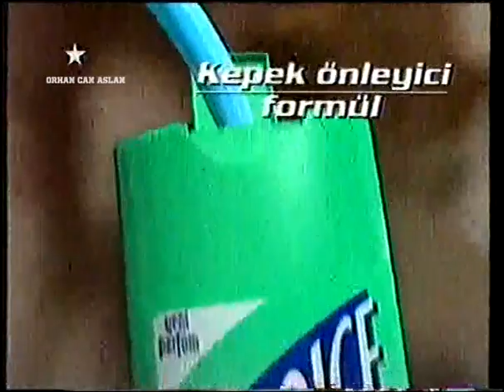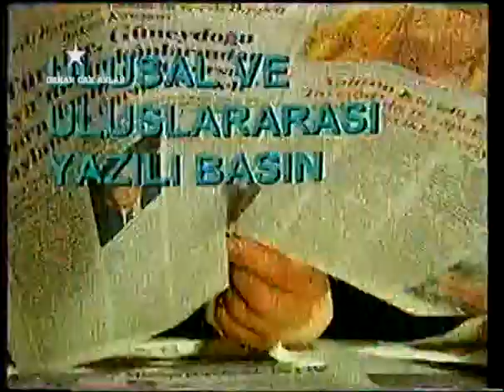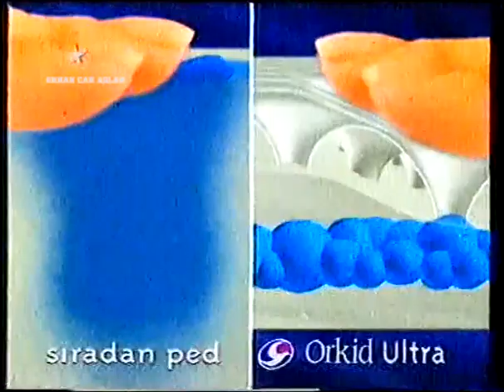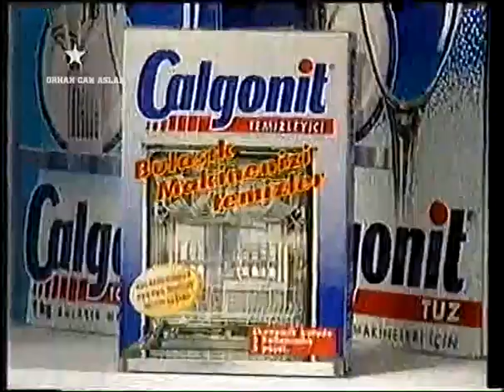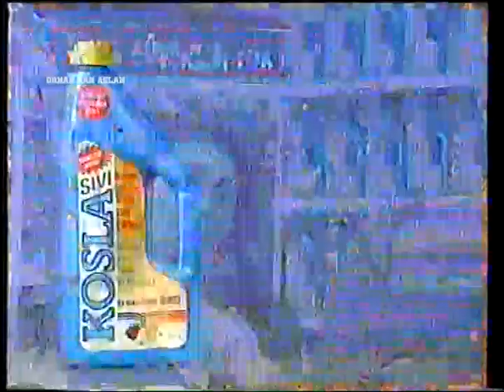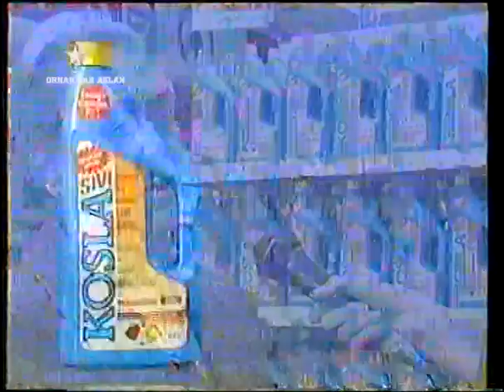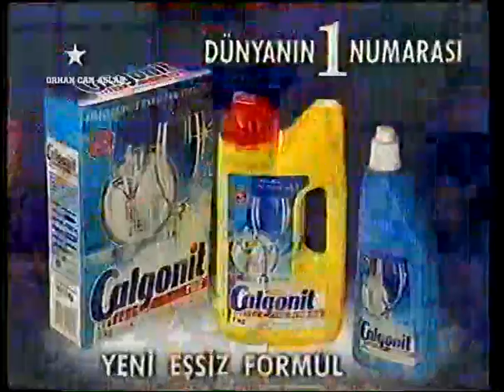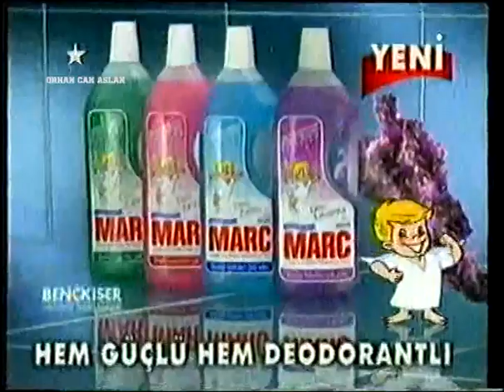Star TV Reklam Kuşağı - 1998 - 13.Bölüm